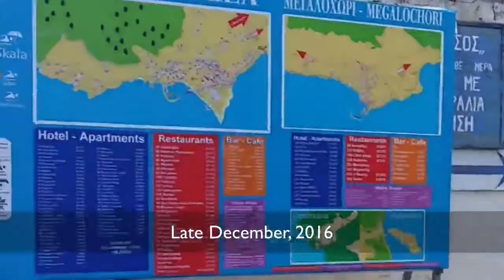Winter Fishing for Barbounia (red mullet) in Greece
Island life is quiet in the winter here in Greece, but there's plenty of fish. Besides the groupers coming in shallow for the warmer waters, there is also an abundance of the Greek delicacy Red Mullet, or 'Barbounia' as they are locally named. You can use a small forked speargun, but I am using a 100cm spear here, which makes for good precision training on these small targets.

My means of transport on the island is a custom built electric bicycle. Please click like if you enjoy this video!